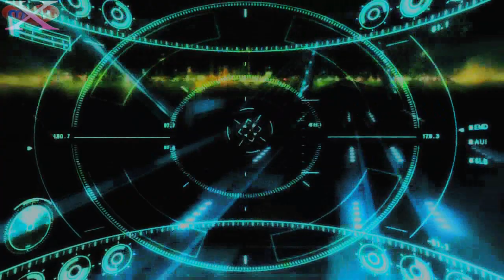XMHS- Left, right, straight ahead... (Happy Halloween!!!)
WARNING! FLASHES AND A TINY BIT OF BLOOD!

Hey guys! Happy Halloween!

This song was proposed by a member of the group and the rest voted for it to be our song for this particular MEP. It's kind of a different song but it does fit the theme in my opinion, bit of sadism, desperation and such.

Also there was a plan to render it with another version of the song but I had a problem with vegas and it stayed as this version instead, either way the parts are still awesome and we hope you enjoy!

Parts:
1- EurostarzDynasty
2- TheBottleofChampagne
3- XxXxLoVeIsWaRxXxX
4- XxXxLoVeIsWaRxXxX
5- reichan12
6- EurostarzDynasty

If you're interested in joining the group find out how in our channel's description.